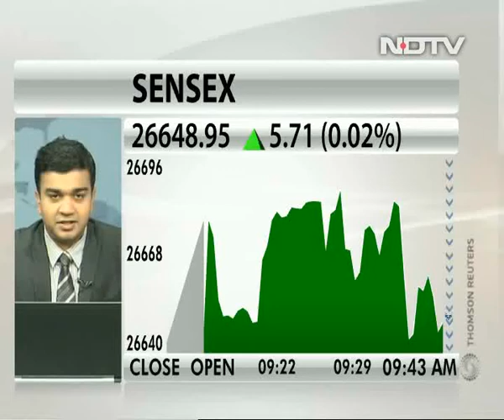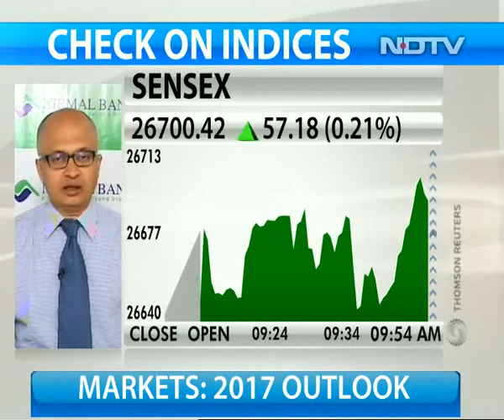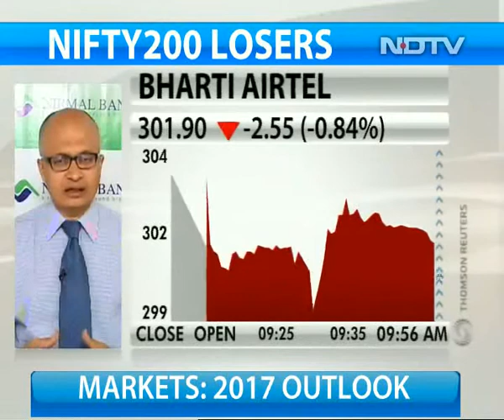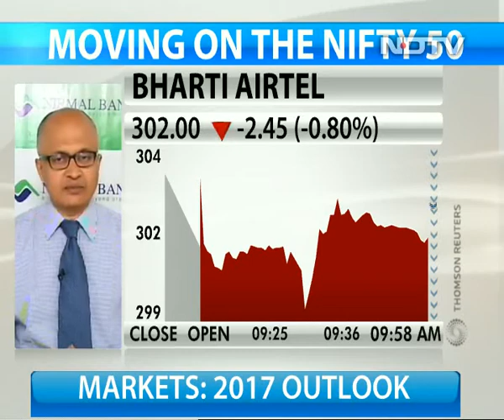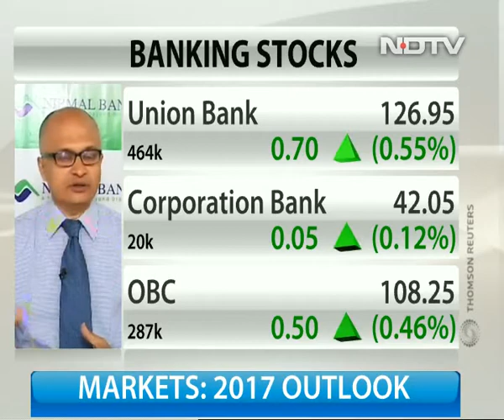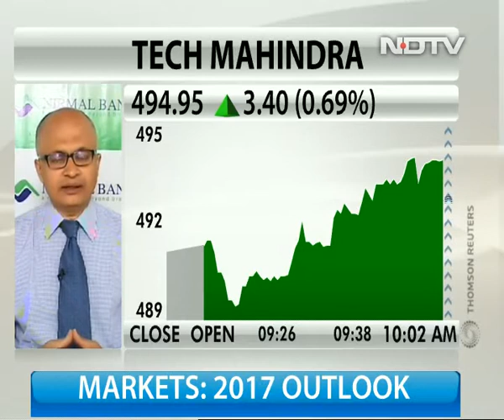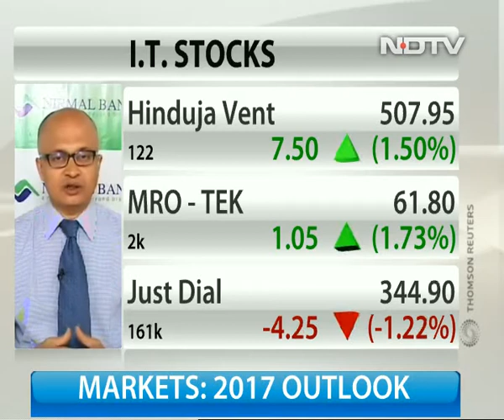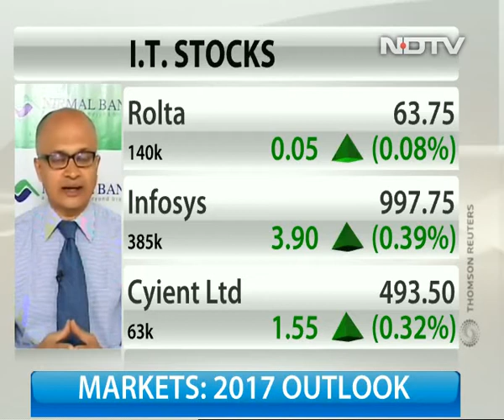Bullish On Select NBFCs: Nirmal Bang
Girish Pai, head of research and IT services analyst at Nirmal Bang Institutional Equities, says that after the recent correction in last two months of 2016, the year 2017 can be of positive returns for equities. The brokerage continues to be bullish on microfinance and gold financing companies from a 12-24 month perspective, he adds.